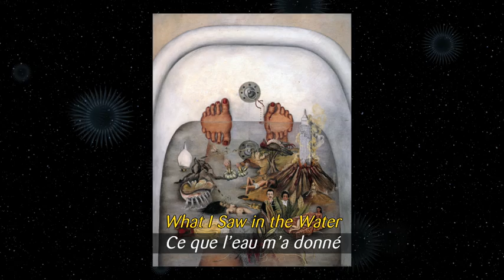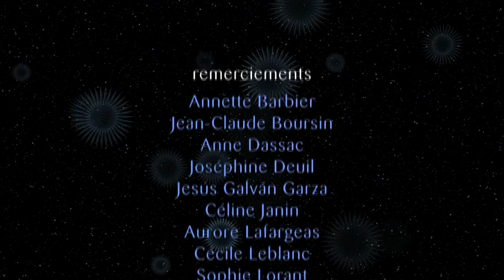Frida Kahlo, à travers le masque - épisode 15/26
"Ce que l'eau m'a donné"
Dans son bain, Frida Kahlo laisse ses pensées flotter au fil de l'eau.